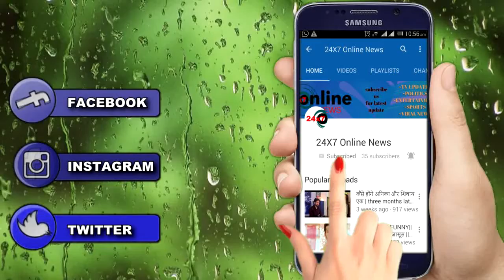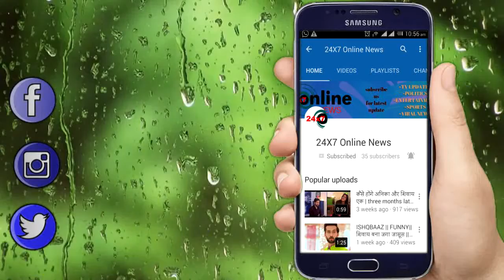ISHQBAAZ: पिंकी ने क्यो जोड़े हाथ अनिका के सामने